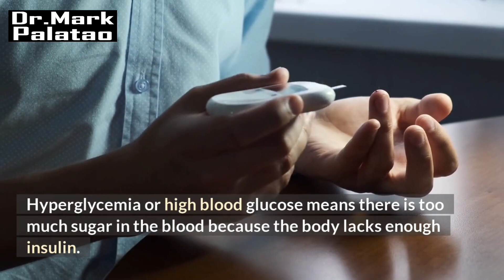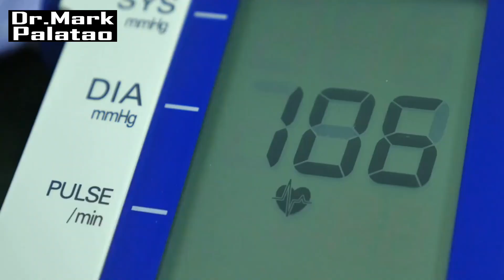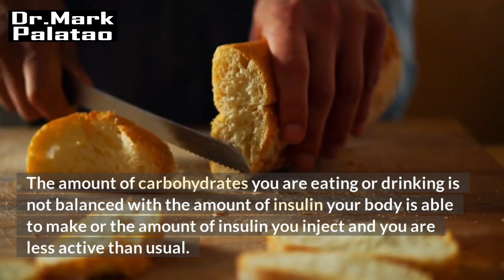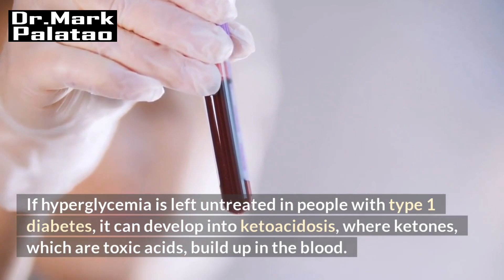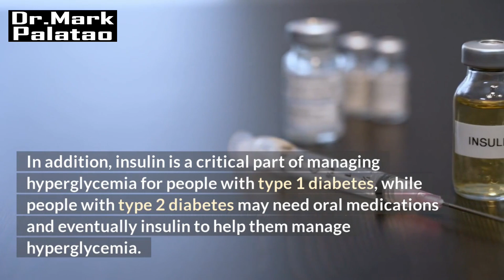Hyperglycemia Explained: Breaking Down High Blood Sugar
Embark on a journey to demystify the complexities of hyperglycemia in our latest video. "Hyperglycemia Explained: Breaking Down High Blood Sugar" provides a comprehensive breakdown of the factors contributing to elevated blood sugar levels.

Gain valuable insights into the impact on overall health and discover effective strategies for managing and preventing hyperglycemia. Whether you're seeking a better understanding of blood sugar dynamics or looking for practical tips, this video equips you with the knowledge to navigate the challenges of hyperglycemia.

Don't miss out—watch now to empower yourself with crucial information for a healthier future.